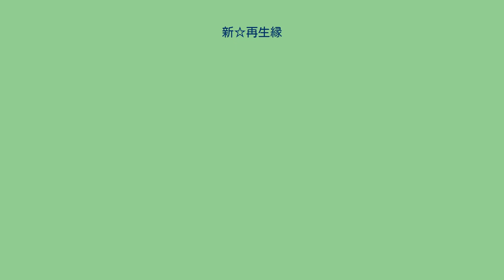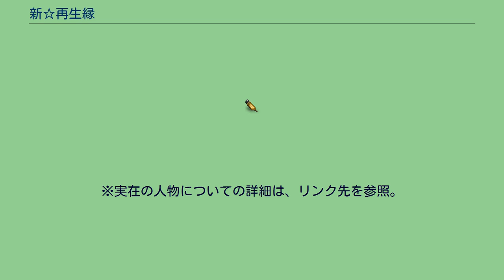新☆再生縁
『新☆再生縁』（しん・さいせいえん）は、滝口琳々による漫画。
明代の中国を舞台とした歴史漫画である。
副題は「明王朝宮廷物語」。
『プリンセスGOLD』（秋田書店）にて、2009年11+12月号から2018年11月号まで隔月連載された。
途中、滝口の体調不良による休載期間もある。
中国の清の時代に陳端生によって書かれた古典小説『再生縁』を下敷きに、物語の舞台を元代から副題の通りの明代成化年間（15世紀末）に移す大胆なアレンジを加え、架空の人物と史実の人物と絡めなる歴史サスペンス。
『再生縁』の著者も女性ならば、滝口も女性であることから加藤徹は読売新聞掲載の書評において「時代を超えた才女の壮大な合作」と評している。
コミックス11巻による著者後書きによれば、滝口は今までも中国を舞台にした作品を描いているが、あまり少女漫画的な題材とは言い難いことも自覚していた。
そこで、「男装の令嬢」を描こうと、まずは『木蘭』を題材することを思いつくが、田中芳樹の小説『風よ、万里を翔けよ』やディズニー映画『ムーラン』といった先行作品があったため、ボツになる。
続いて『再生縁』が浮かぶが、舞台となる元の時代の資料が少ないことと辮髪では少女漫画的なビジュアルに映えないことから、そのままの漫画化は頓挫する。
中国史を調べていると側室を置かず、皇后のみを愛した弘治帝が少女漫画に向いていると判明。
その父である成化帝も悪役の存在やエピソードに事欠かないことから、この時代を舞台に再編することにした。
また、『再生縁』では孟麗君=酈君玉が科挙に合格するまでもエピソードが多いが、編集部の意向もあり、第1話で科挙への合格と官僚になるまでを描いている。
宮廷に仕える医師・孟子元は萬貴妃の「命令」を拒んだため、人質として娘の麗君が捕らえられるが、麗君は逃亡し、その途上「風流貴公子」に助けられる。
貴公子の助力で逃亡に成功した麗君は、父の行方を探すため、男装して科挙を首席（状元）で突破し、紫禁城に乗り込んだ。
同期の奎壁とともに神童と謳われ、祐樘皇太子に仕えるが、皇太子こそ「風流貴公子」その人であった。
そして、麗君は帝位を巡る争いに巻き込まれていく。
※実在の人物についての詳細は、リンク先を参照。